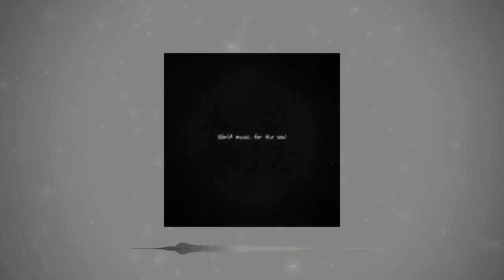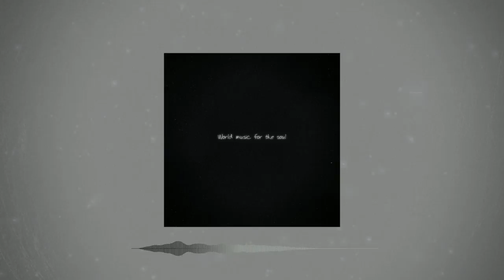Golubev Vlad - Moonlight Sonata(Сlassical instrumental songs сover Ludwig van Beethoven)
Golubev Vlad Orchestra-Moonlight Sonata(Сlassical instrumental songs сover Ludwig van Beethoven)

✅Vlad Golubev Symphony Orchestra presents the album "World Music for the Soul"
In this wonderful music album, you will hear the music of great composers who have no alternative. Unfortunately, many of them are no longer with us, but they are always there because their music sounds now and you hear it, which means that the person who wrote such a masterpiece is alive, which at this moment plunges your heart and soul into the world of music into the world where we are, we often dive when we are having fun or when we are sad!

   ✔ And alone it was created by hands
       And again, the solo in my soul sounds loving
        Hearing people will heal their torment
        And this music will be remembered forever!
                                                           Golubev Vlad

✅ Симфонический оркестр Голубева Влада представляет-альбом «Мировая музыка для души»
В этом замечательном музыкальном альбоме вы услышите музыку великих композиторов, которым нет альтернативы. К большому сожалению многих из них уже нет с нами но они всегда рядом так как их музыка звучит сейчас и вы ее слышите и значит жив тот человек кто написал такой шедевр который в эту минуту погружает ваше сердце и душу в мир музыки в тот мир куда мы часто погружаемся когда нам весело или когда нам грустно!

✔ И в одиночестве его творили руки
       И снова соло в душе звучит любя
        Услышав люди излечат свои муки
        И эту музыку запомнят навсегда!
                                                    Голубев Влад

Сomposer and author of music:Ludwig van Beethoven
Performed by:Golubev Vlad Orchestra